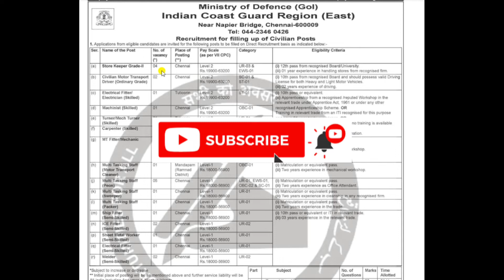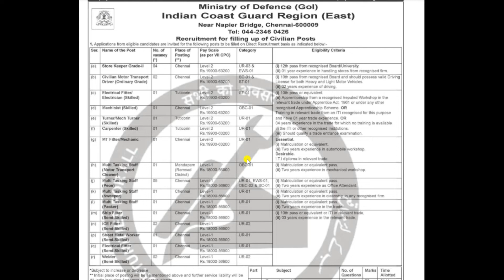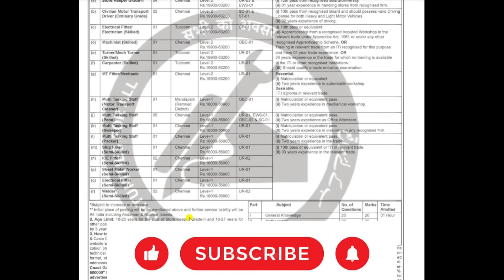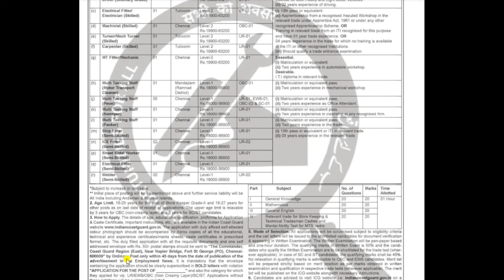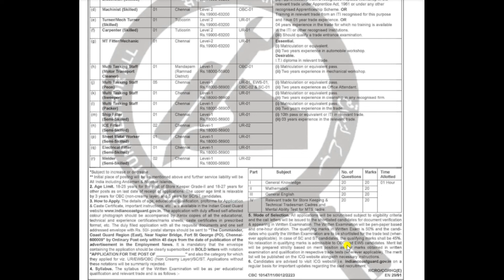India Coast Guard Civilian Recruitment 2022// ICG New Vacancy 2022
Indian Coast Guard Chennai Has Inviting offline application form for the Recruitment of MTS And other Various Post. Those candidates are required eligibility Criteria can read the full Notification and apply offline for ICG New Vacancy 2022.

To see the full notification and application form.

For any queries please visit official website and apply offline.